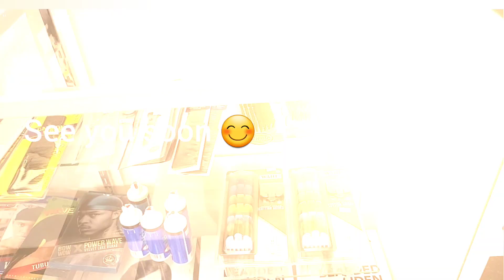Barber Supplies for the Barber and the clients